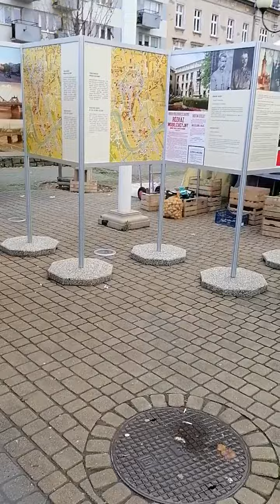Який є продуктовий базар у Кракові?